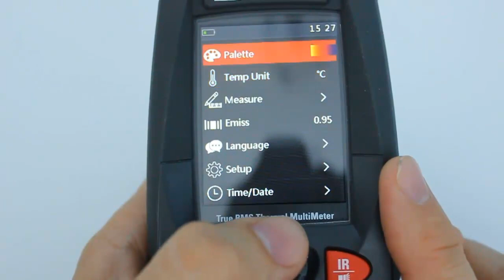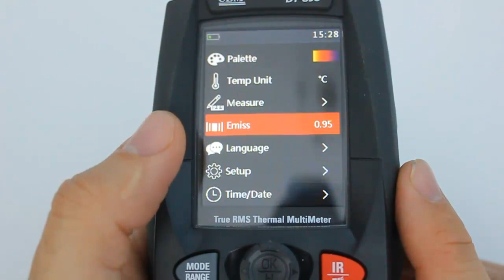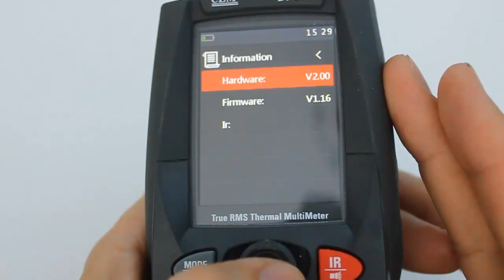DT898 мультиметр с тепловизором, обзор меню